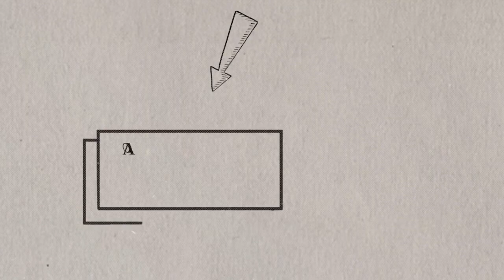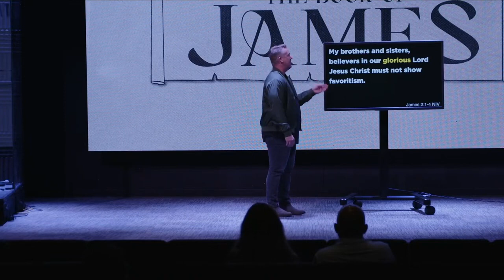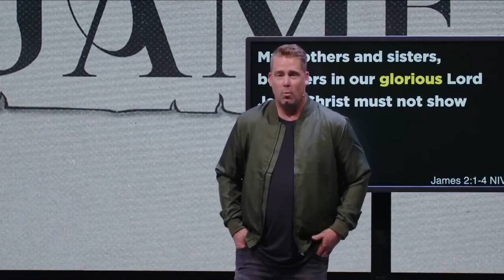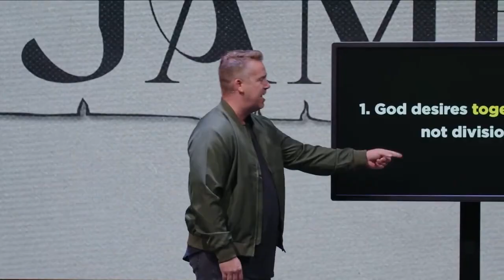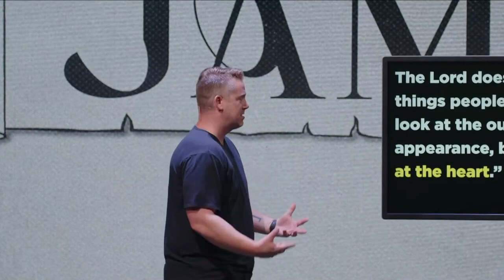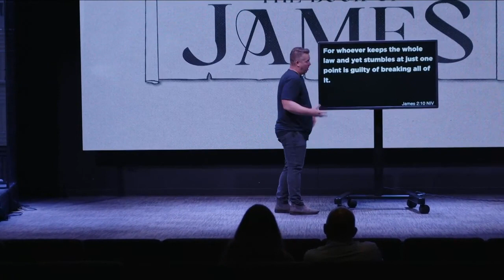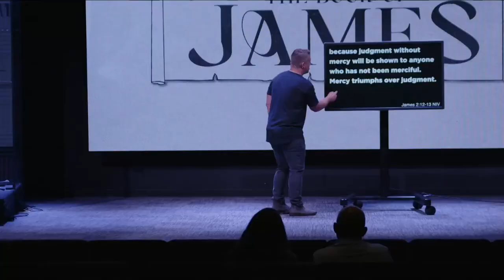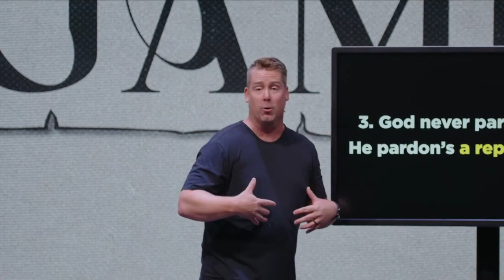Better Together | Pastor Dan Smith | New Life Church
Know God. Find Freedom. Discover Purpose. Make a Difference. This is the vision of New Life Church, led by Pastor Dan Smith and based in Kalamazoo, MI.

NEW LIFE CHURCH SERVICE TIMES:
• In-person: 9:15am & 10:45am at 5115 Portage Rd

To support this ministry and help us continue to reach people all around the world

We would love for you to be a part of worship, hear an encouraging message from Pastor Dan and connect with our community that is welcoming and friendly.